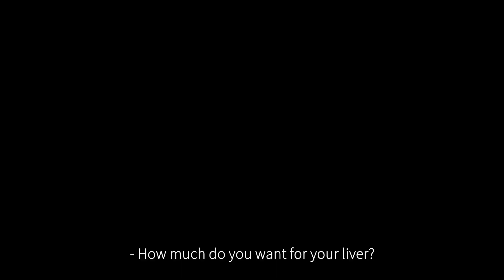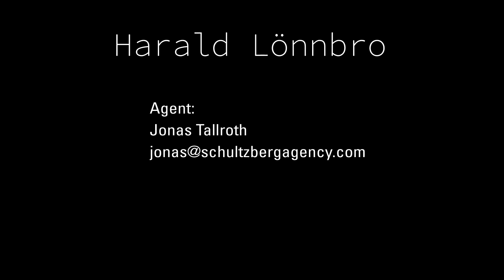Harald Lönnbro Actor Reel